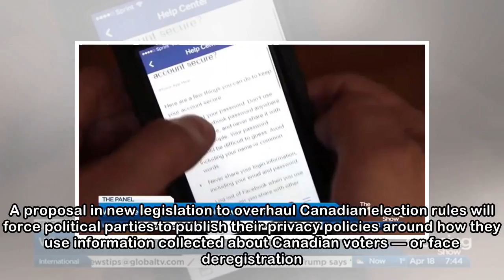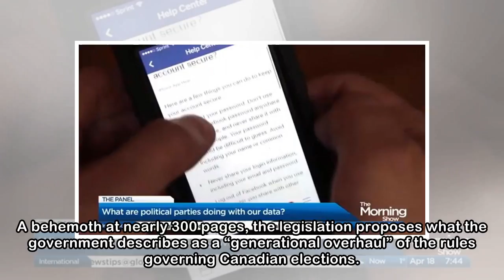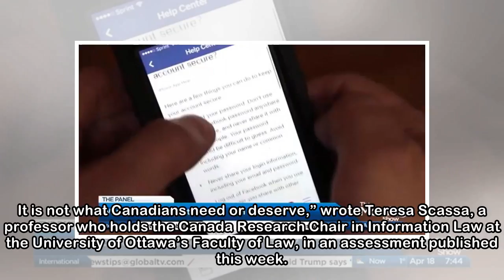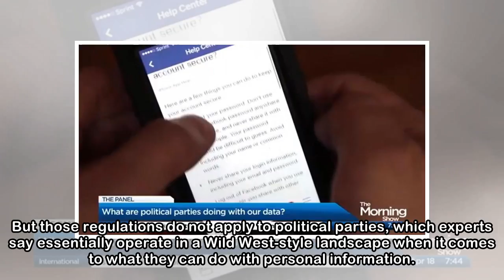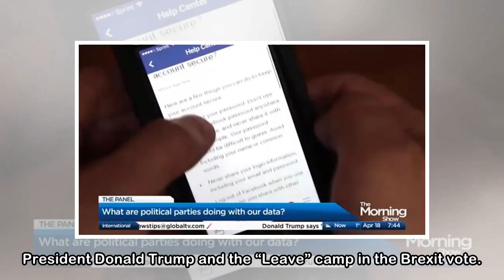Liberals open to adding sharper teeth to privacy policy rules experts call ‘a joke’ - National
The Liberals are open to adding sharper teeth to new rules proposed last week that privacy advocates describe as “a joke” because of their lack of enforcement powers. A proposal in new legislation to ...